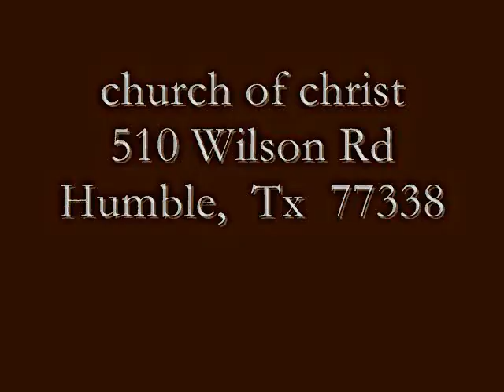How Does Jesus Save His People?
AM Sermon
Bro.  Ozan
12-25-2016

Matthew.1:18-24